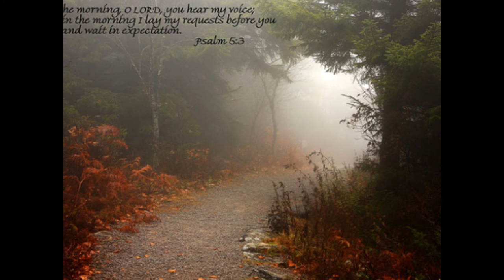Lunatic dreams original song by Danny Guida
Original song ,lunatic dreams recorded by Danny Guida in 2002 mike Martinez on vocals